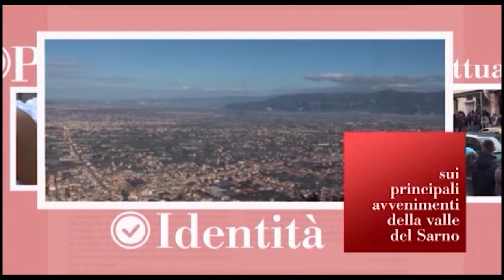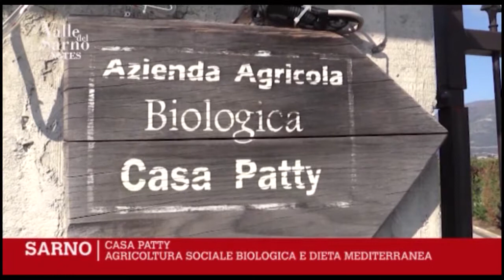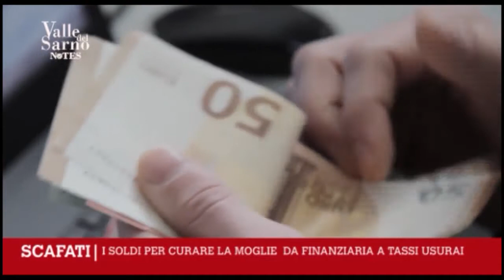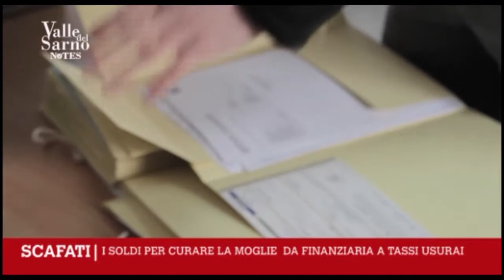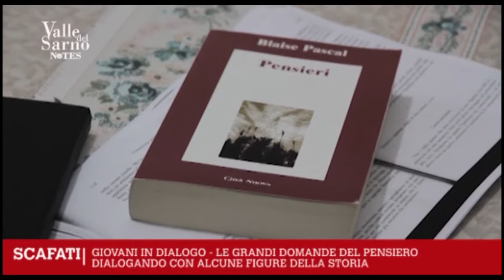Valle del Sarno Notes 5 ed puntata 9